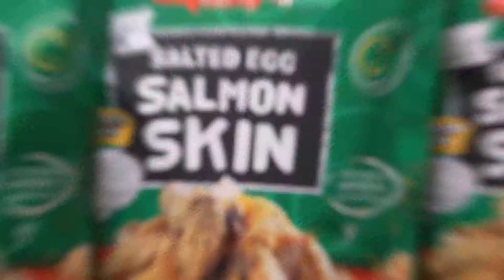เปิดตัว Kari ซฮงเขียว